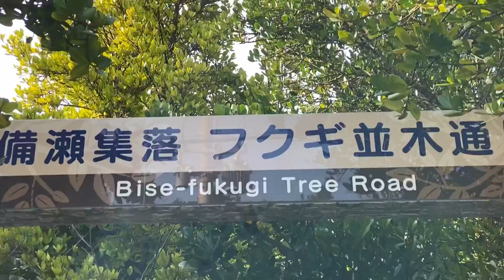沖縄『フクギ並木通り』オススメパワースポットokinawa本島北部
沖縄本島北部　『フクギ並木通り』をご紹介いたします！パワースポットとして人気でお洒落なカフェもありますよ！
美ら海水族館のすぐ近くに有ります！

アゲインアゲインのTwitter  →【@4pmK8】
アゲインアゲインのInstagram
→【eco. again0358】

👇gmailはこちらまで
📩gmail　address📩
アゲインアゲイン動画作成事務局まで

癒しの動画、面白い動画、楽しい動画、レクチャー動画、宣伝PR動画、などなどご依頼内容を気軽に頼んでいただければ頑張って作成します。

ミュージシャン: Philip E Morri

音楽: Only Our Footsteps in the Sand {165 & 3/4}
ミュージシャン: Mid-Air Machine